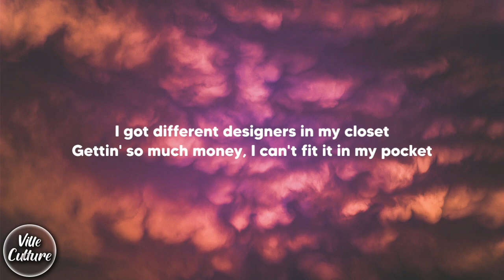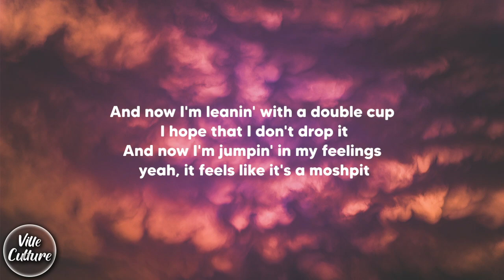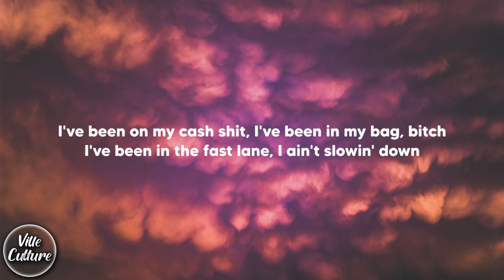TheHxliday - LxneChild (Lyrics)